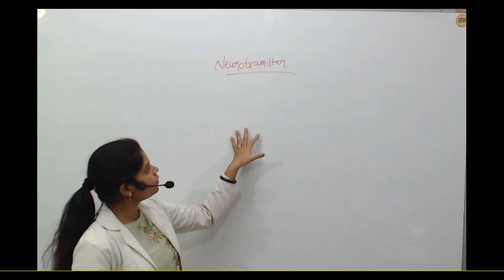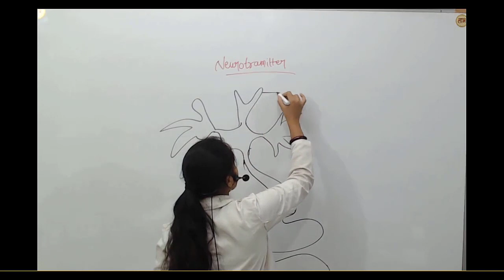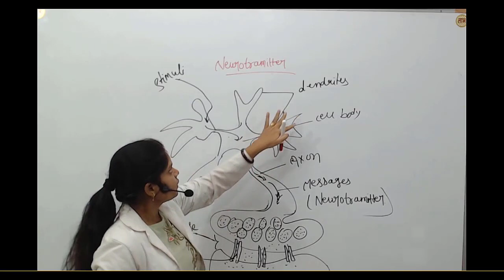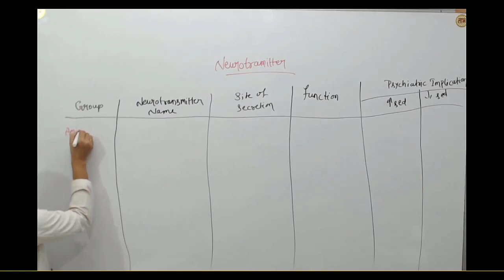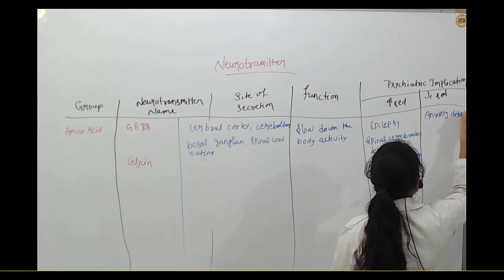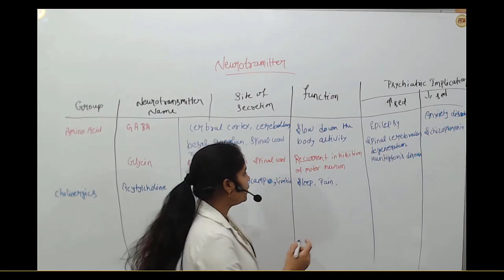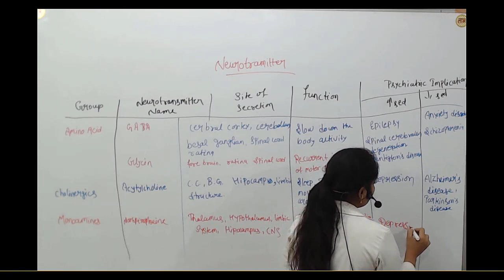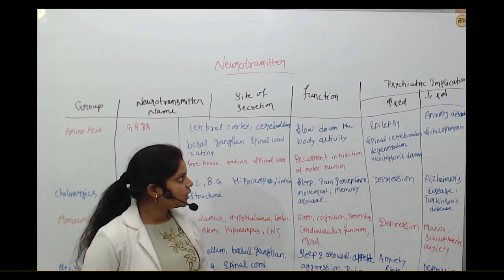Neurotransmitter | Mental Health Nursing | Psychology | BSc Nursing 1st & 3rd Year | Anjali Ma'am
Hi Students,
You are watching the Bhushan Science YouTube channel.

*About our Nursing courses*
1. B.Sc. Nursing Third Year Combo Course (Expert Course Series)
2. Mental Health Nursing Full Course (As Per INC Syllabus) for B.Sc. Nursing III Year
3. Psychology Full Course (As per NEW INC Syllabus) for B.Sc. Nursing I Semester
4. MSN-2 Full Course (As per INC Syllabus) | BSc Nursing 3rd Year
5. GNM First Year Full Course (10 Subjects)
6. B.Sc. Nursing First Year (Full Course 3 Subjects)
7. Child Health Nursing (CHN) | B.Sc. Nursing (3rd Year)
8. FON | Fundamentals of Nursing | BSc. first Year
9. MSN-2 (30 Days) Course | B.Sc. Nursing 3rd Year
10. MSN-I Master Class (LIVE Classes starting from 15 February 2021)
11. Nursing Microbiology (for B.Sc. Nursing First Year)
12. Pharmacology Master Class 2021 (For Medical, Nursing and Pharmacy)
13. Anatomy & Physiology MASTER CLASS 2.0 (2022 Batch) - From 1 August 2022

*About our Pharmacy courses*
1. Eklavya-1 (D. Ph First Year) Full Course Online Batch (Started from 15 Sept 2022)
2. Eklavya-2 (D. Ph Second Year) Full Course Online Batch (Started from 15 Sept 2022)
3. B. Pharm Second Semester Anatomy & Physiology
4. B Pharma Pharmacology K.D Tripathy Master Class
5. B. Pharm 2nd semester Pathophysiology Master Class - 90 Days Challenge
6. B. Pharm First Semester Anatomy & Physiology
7. Pharmaceutical Analysis (BP102T) | B Pharmacy 1st Semester
8. Anatomy & Physiology MASTER CLASS 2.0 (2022 Batch) - From 1 August 2022